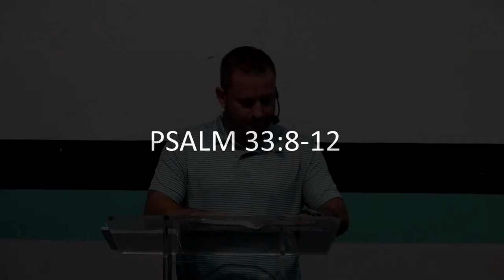Exposing Open Doors Jason